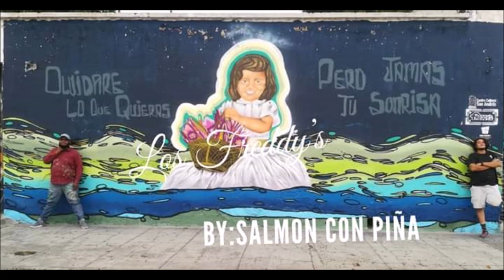LOS FREDDY'S TU INOLVIDABLE SONRISA